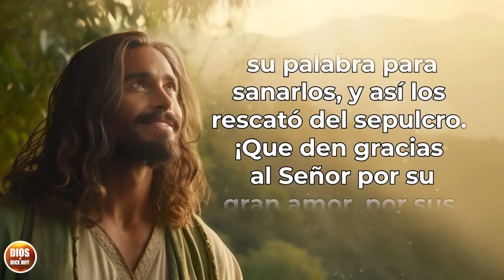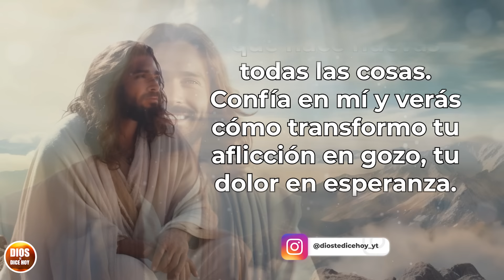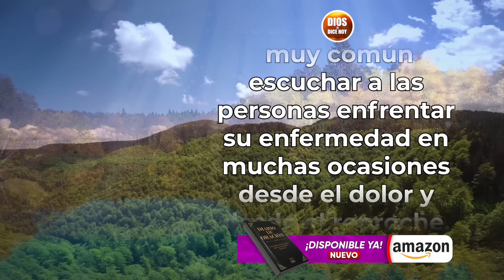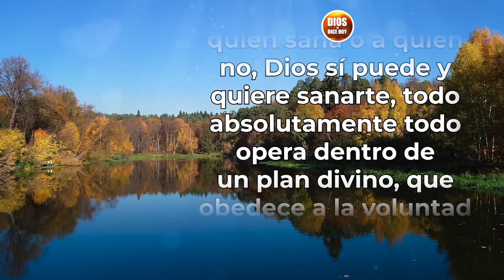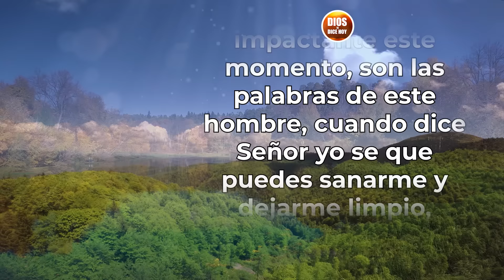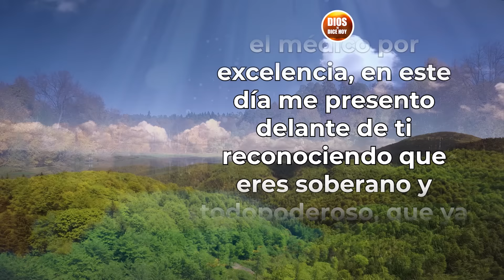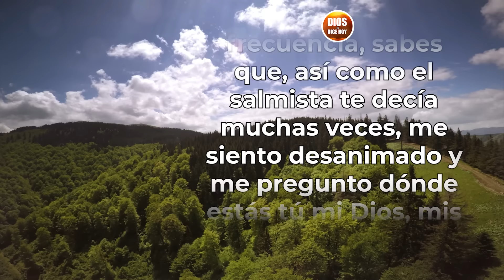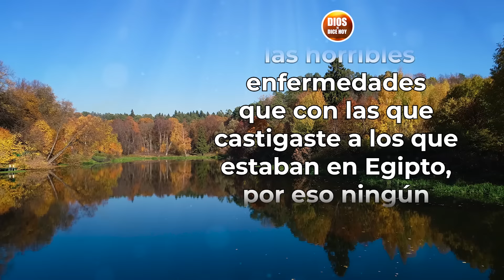DIOS TE DICE HOY 😇 CLAMA A MI POR SANIDAD Y YO SANARÉ CADA UNA DE TUS HERIDAS ❤️‍🩹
🙏🌟 Hoy, escucha las palabras amorosas de Dios: "Clama a mí por sanidad y yo sanaré cada una de tus heridas". En medio de cualquier dolor o aflicción, recuerda que Dios está cerca, listo para sanar y restaurar. Permítele entrar en tu vida con su poder curativo, confiando en que su amor todo lo puede. Que esta promesa te llene de esperanza y fortaleza, recordándote que nunca estás solo en tus momentos de necesidad. ¡Confía en su amor que todo lo sana y renueva! ❤️‍🩹🌟

Todos los videoclips e imágenes usados en este vídeo están licenciados con con el titulo DTDH / YOUTUBE: CLAMA A MI POR SANIDAD (24/04/2024)